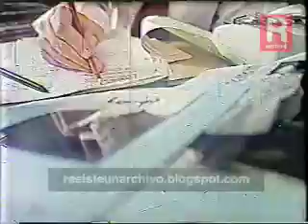Te La Virginia | resisteunarchivo.blogspot.com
Publicidad de 1984.